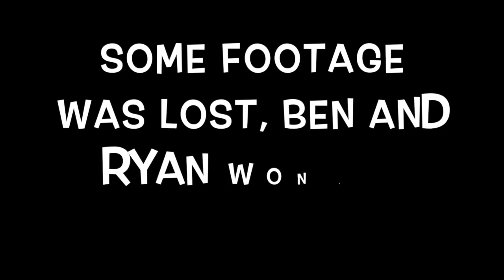MINESTRIKE FAIL | Mineplex Minigames EP1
Bush did 9/11.